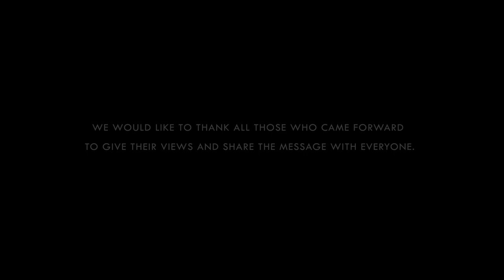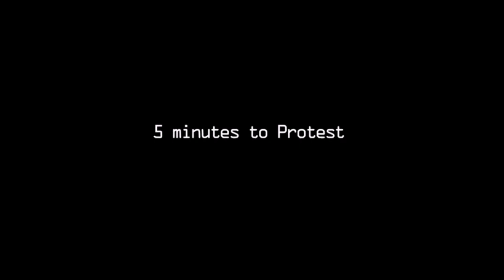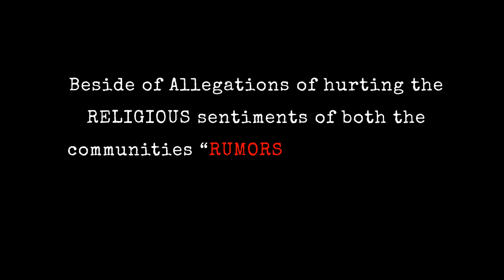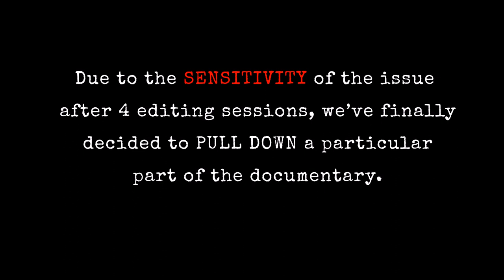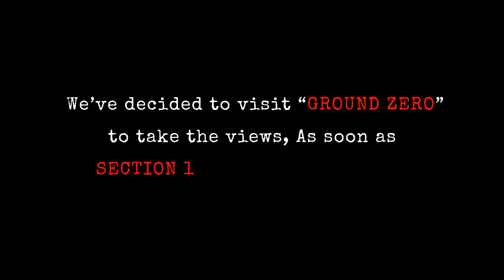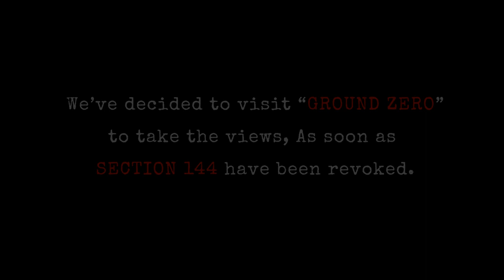Black Friday 'HOAX' || 15th July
The Rumors behind the Communal clash, triggered by an objectionable post and how the things changed in Rourkela after that.